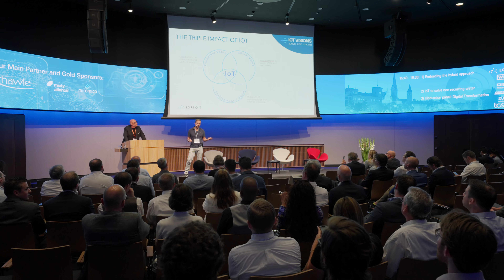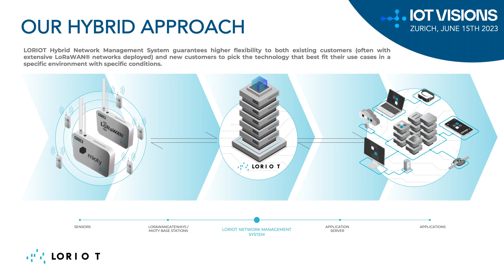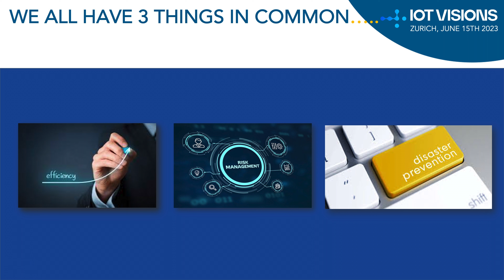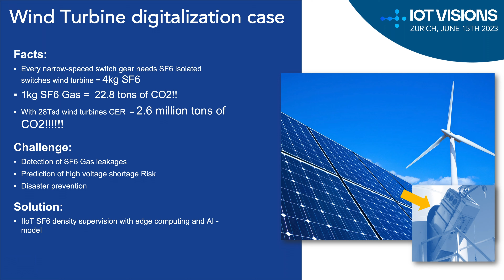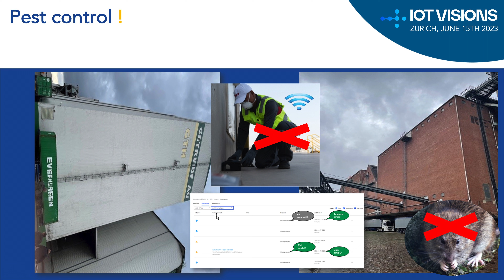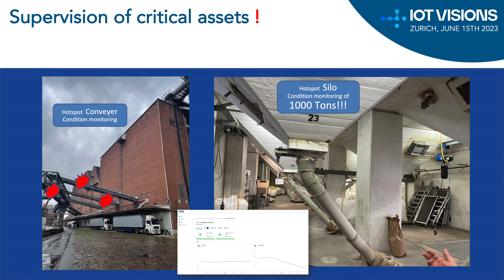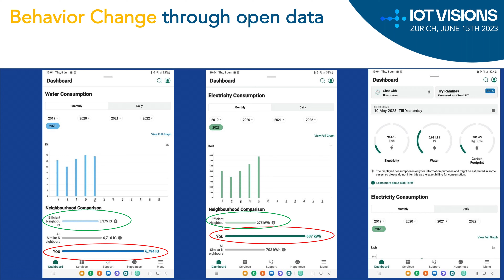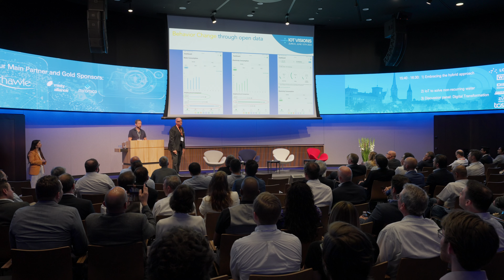LORIOT & WIKA - IoT Vision 2023 keynote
Julian Studer, CEO & Founder, and Uwe Scherf, Global Senior Advisor IIoT at  WIKA Group and Executive Board Member at mioty alliance. Julian talked about our hybrid approach and Uwe highlighted the benefits of utilizing future-proof technologies like the LORIOT’s mioty Hybrid Network Management System and the reverse/forward Industrial Internet of Things (IIoT) digitalization solutions from WIKA.

Credit: the video was realised by IoT Vision